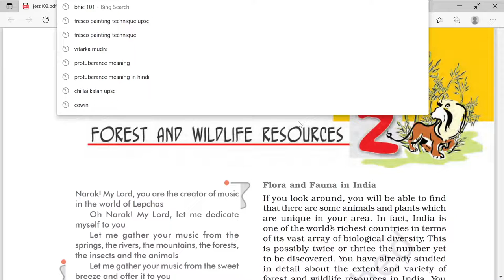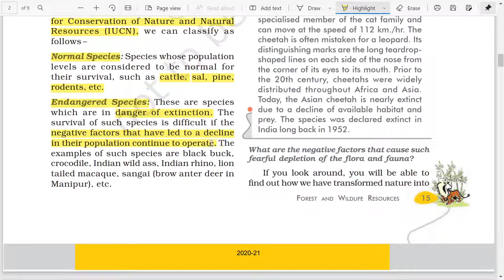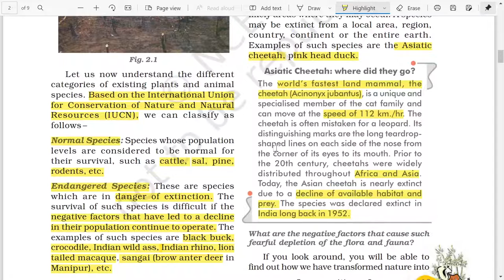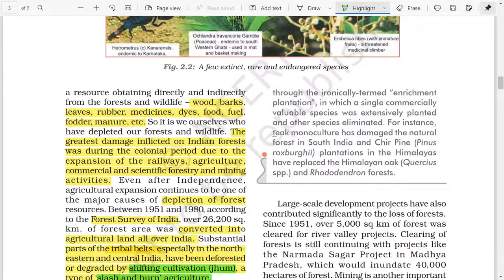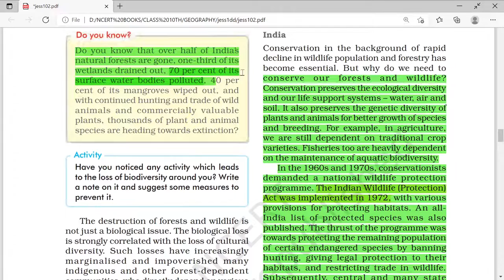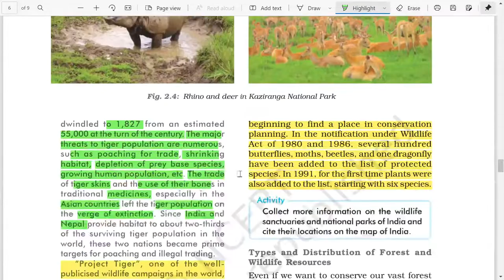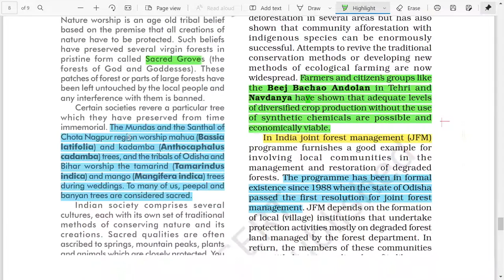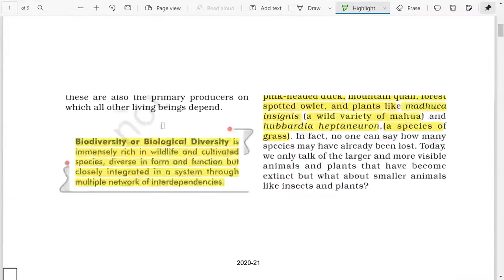Forest and Wildlife Resources II class10th II chapter 2 II NCERT explanation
THIS LIVE SESSION IS ALL ABOUT CHAPTER 2 CLASS 10TH NCERT